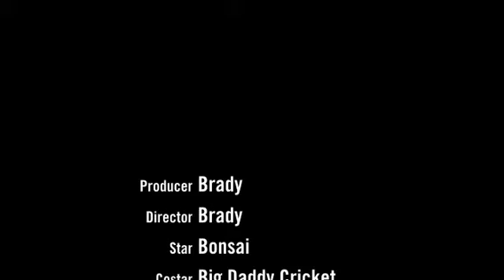Nom nom nom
Dramatic cricket nomming.